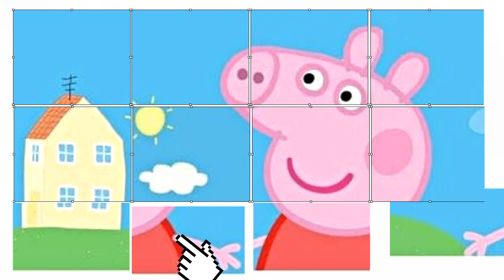Puzzle Game Of Peppa Pig Cartoon Characters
Let's put together a Peppa Pig picture puzzle